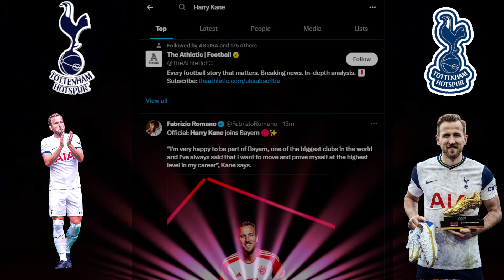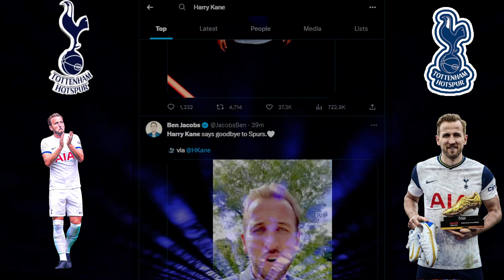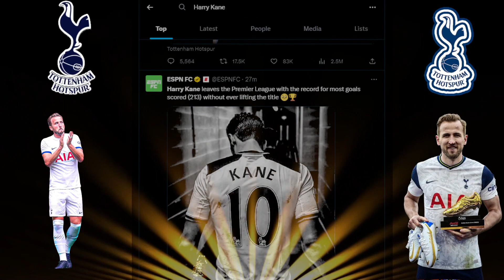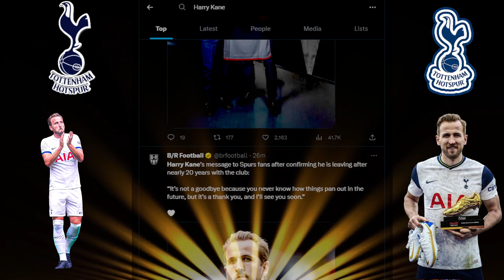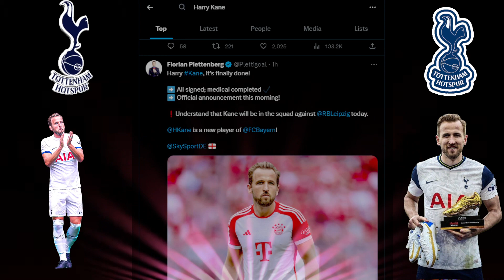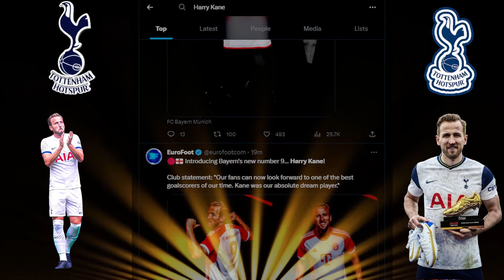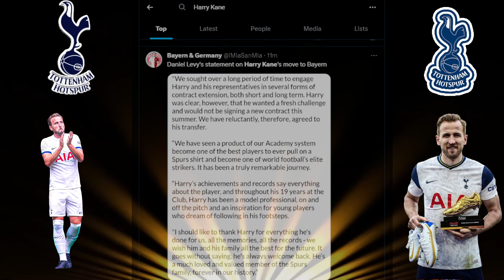HARRY KANE EMOTIONAL GOODBYES TO SPURS ~ FINALLY OUT THE JAIL ~ WELCOME TO BAYERN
Harry Kane officially quits Tottenham and Joins Bayern Munich
Harry Kane Emotional Message to Spurs fans
Thomas Tuchel finally gets his number 9
Harry Kane Highlights

Football Headlines
Football Highlights
Soccer Analysis